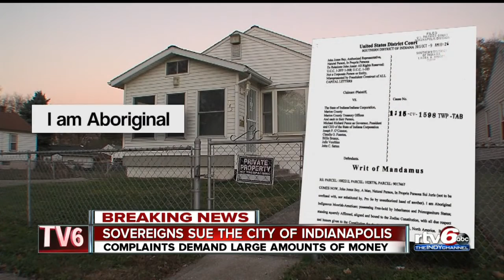Possible 'domestic terror' plot thwarted in Greenwood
Man found with rifle, toxic chemicals in vehicle.